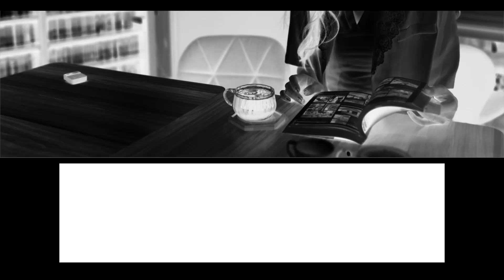Spotless A1 音響介紹板 超人利影音